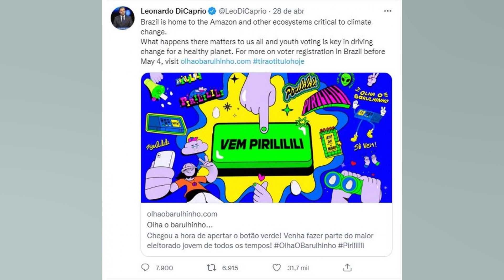LEONARDO DICAPRIO PEDE QUE JOVENS BRASILEIROS TIREM TÍTULO DE ELEITOR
Atenção jovens brasileiros! Termina nesta quarta feira. dia 4 de maio. o prazo para tirar o Título de Eleitor. Só com ele será possível participar das eleições presidenciais de outubro. que vão escolher quem vai governar o Brasil nos próximos 4 anos. E atores famosos no mundo inteiro entraram na campanha para incentivar nossa juventude a exercer sua cidadania. Esta semana dois gigantes de Hollywood fizeram seus pedidos: Leonardo DiCaprio e Mark Ruffalo. o intéprete de Hulk escreveram: “tira o título hoje!” no Twitter. A campanha leva para o site OlhaOBarulhinho.com . que leva para o site do TSE. onde você pode tirar seu titulo imediatamente. Hashtag tiraotitulohoje O pedido de DiCaprio viralizou na internet por participar da hashtag tiraotitulohoje. e convocar jovens brasileiros a tirar o título de eleitor. Na terça feira (26). Mark Ruffalo. o intéprete de Hulk. também participou do apelo. Preservação da natureza Os atores entraram na campanha porque sabem a importância da preservação na natureza e a Amazônia tem sido destruída nos últimos anos. “O Brasil abriga a Amazônia e outros ecossistemas críticos para as mudanças climáticas. O que acontece lá é importante para todos nós e o voto dos jovens é fundamental para impulsionar a mudança para um planeta saudável. Para saber mais sobre o registro de eleitores no Brasil antes de 4 de maio. disse Leonardo DiCaprio no post no Twitter. Muitos outros artistas internacionais aderiram à campanha. Mark Ruffalo. o intérprete de Hulk também participou. Avise aos amigos O site citado pelos artistas faz parte de uma campanha criada pela agência Quid. especializada em ações políticas. Se você tem um conhecido ou amigo que ainda não tirou o título. mande essa matéria para ele! É muito importante que todos ajudem a melhorar o Brasil e nossa melhor arma é o voto. a democracia! Transferir o título Mudou de cidade. não transferiu o título de eleitor ainda. mas quer participar da eleição para tentar melhorar esse país? Então corra para fazer a transferência pela internet. no site do TSE. É rapidinho! Sim. o procedimento de mudança de título de cidade. estado ou país é feito inteiramente online. Para transferir. basta seguir cinco passos no site do Tribunal Superior Eleitoral. As eleições serão no dia 2 de outubro. e a solicitação de transferência de domicílio eleitoral deve ser realizada até 4 de maio. Veja o tuite de Leonardo DiCaprio: Brazil is home to the Amazon and other ecosystems critical to climate change. What happens there matters to us all and youth voting is key in driving change for a healthy planet. For more on voter registration in Brazil before May 4. tiraotitulohoje — Leonardo DiCaprio (@LeoDiCaprio) April 28. 2022 Agora o retuite do Mark Ruffalo